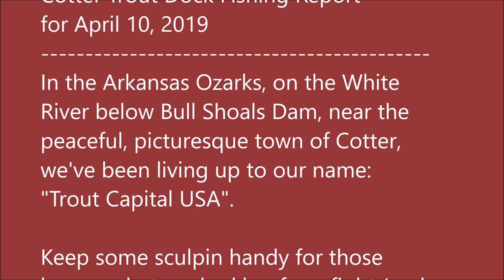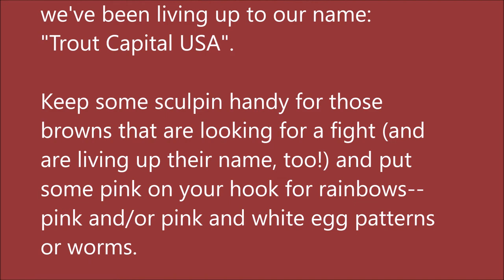Arkansas White River Trout Fishing Report April 10, 2019